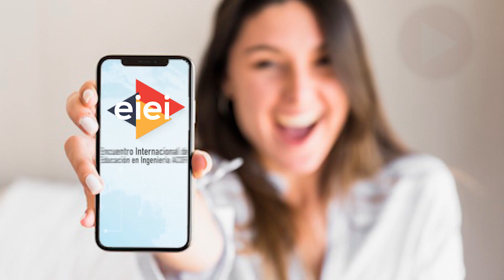EIEI ACOFI 2020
El EIEIACOFI2020 es nuevamente la gran oportunidad de compartir experiencias sobre la enseñanza y el ejercicio de la ingeniería.
Te esperamos del 15 al 18 de septiembre.